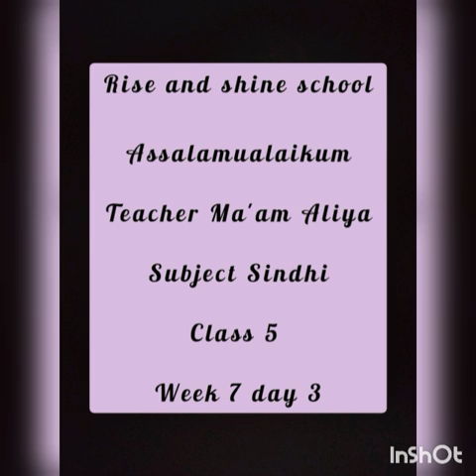Sindhi Grade 5 week 7 Day 3